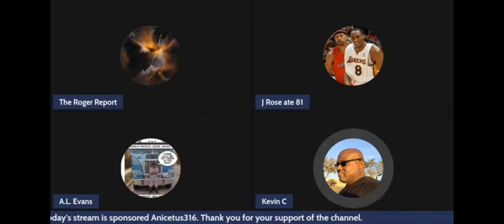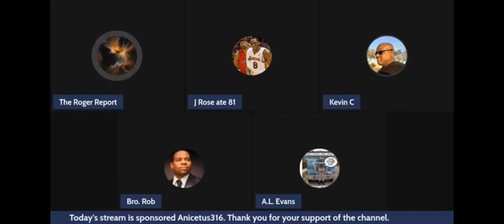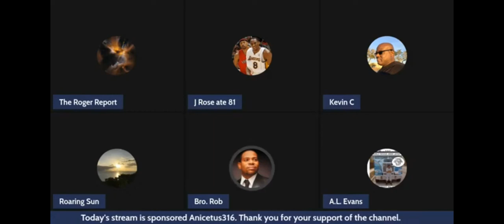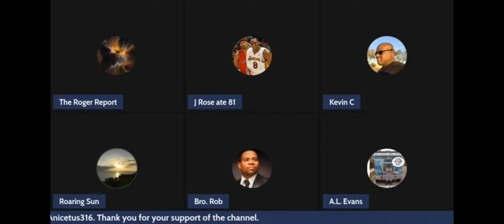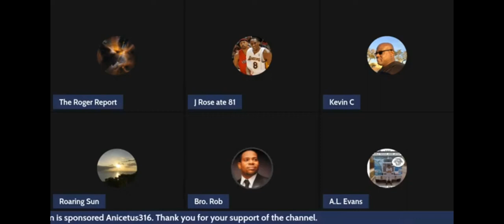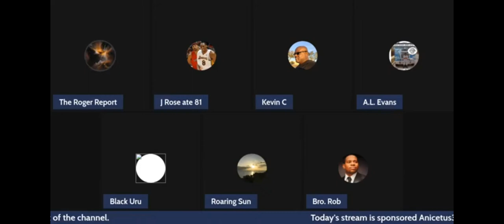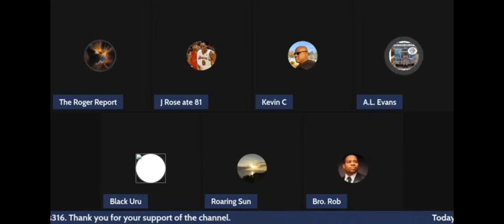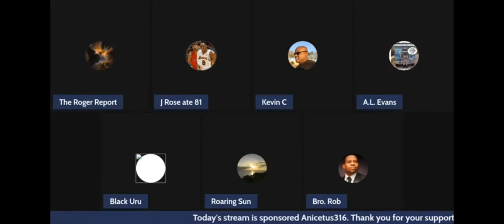Don't Start None, Won't Be None